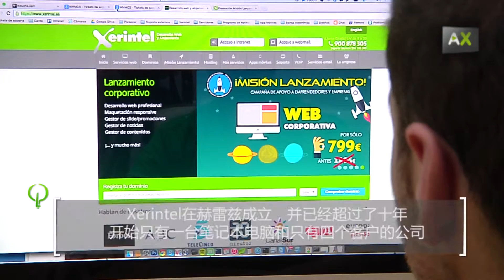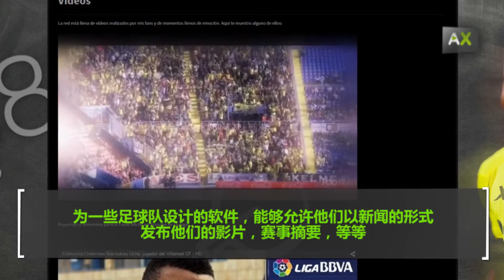Alberto Alcántara：福布斯名单上一位才华横溢的年轻人的网络创新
Alberto Alcántara来自赫雷兹的一名非常有前途的企业家。福布斯杂志在2013年的西班牙语版，公布了包含他这名久负盛名的天才少年的名单，连同著名的在线活动，如Softonic，Coches.net或Privalia。 Xerintel成立已经超过了十年。年仅19岁的Alberto开始了他的创业，一台笔记本电脑和只有四个客户的公司。如今，这项业务，提供虚拟主机服务，支持网页设计，已经有超过一千个用户，其中有几种不同的西班牙足球俱乐部。对于他们来说，Alberto Alcántara发展和开拓了创新的工具，如季节赛票的预定，或通过互联网在第一时间点播数字电视。